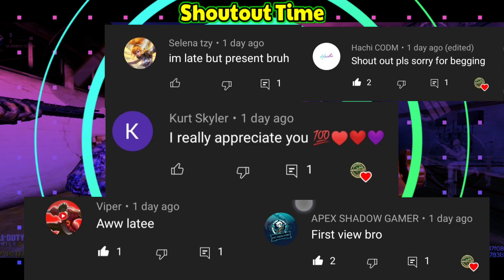32 & 64 Bit BR/Mp Aim Assist | Cod Mobile Season 9 | Fix Recon In Call Of Duty Mobile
32 & 64 Bit BR/Mp Aim Assist | Cod Mobile Season 9 | Fix Recon In Call Of Duty Mobile

So friends in this video I also teach you how to fix recoil problem in Call_of_duty_mobile. Please watch till end 🙏

3. PASSWORD IN THE GAMEPLAY WATCH TILL END YOU WILL GET PASSWORD .

⏪TIME STAMPS ⏩
0:00 About This Video.
0:38 Intro.
0:57 Gameplay(After Apply this config).
2:28 Outro.

Your Quarries:
32 & 64 Bit Cod Mobile Aim Assist
Season 9
Fix Recon In Call Of Duty Mobile
Call Of Duty Mobile
Call of duty mobile aim Bot Config
aim Bot Config for call of duty mobile
aim Bot Config for codm Config cod mobile aim assist fix recoil problem in call of duty mobile
fix recoil in call of duty mobile season 9
call of duty mobile aimbot gameplay
call of duty mobile aimbot script
call of duty mobile aimbot download
how to fix recoil problem in Call of duty mobile